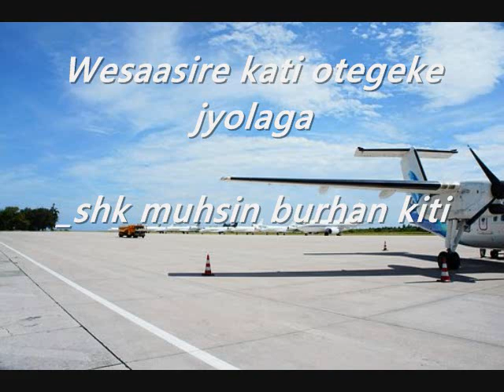Wesaasire kati otegeke jyolaga shk muhsin burhan kiti